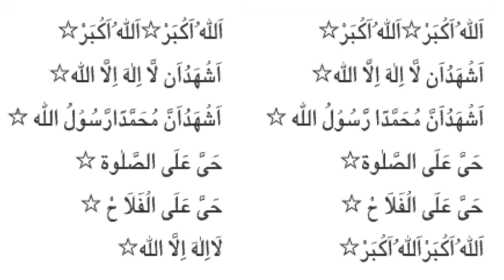Azaan|azan| Allahu Akbar Allahu Akbar...| اذان | अज़ान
اذان مفتی اظہر  کی آواز میں Azaan by Mufti Azhar Erandol  (MH)